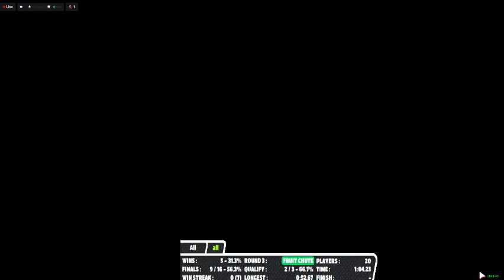Fall Guys | Shot with GeForce